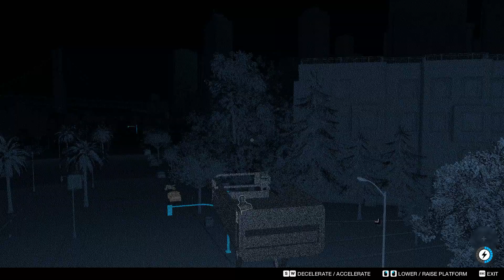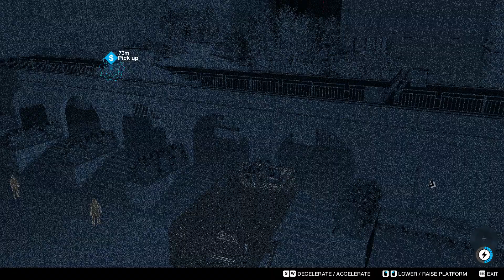Watch Dogs 2 Alladin :DD PC gameplay